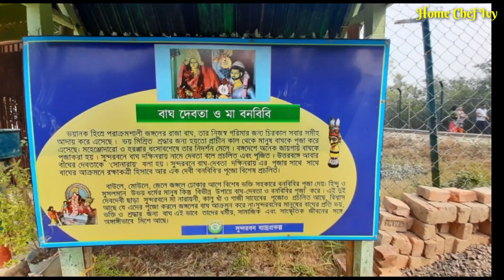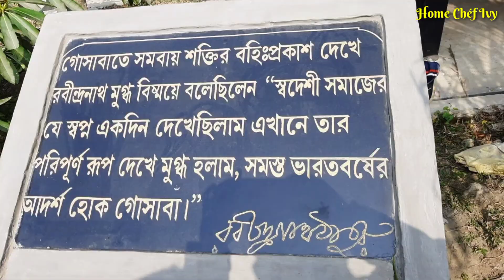Sundarban Tour || 2 Nights 3 Days Sundarban Package Tour || Sundarban Tour Plan || Sundarban Travel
Welcome to Home Chef Ivy! Today I have brought to you a travel vlog which is a Sundarban tour of 3 days and 2 nights. It is a trip full of mesmerizing elements and is an atmosphere filled with lots of adventure, fun and happiness.

sundarban,
sundarban tour,
3 days 2 nights sundarban package tour,
2 nights 3 days sundarban package tour,sundarban tour plan,
sundarban travel,
royal bengal tiger,
sundarban pachage tour,
jharkhali,
jharkhali tiger resque center,
weekend tour sundarban,
sundarban vlog,
best time to visit sundarban,
sundarban boat safari,
royal bengal tiger in sundarban,
sundarban tiger,
sundarban royal bengal tiger,

Title : Heart of the Jungle